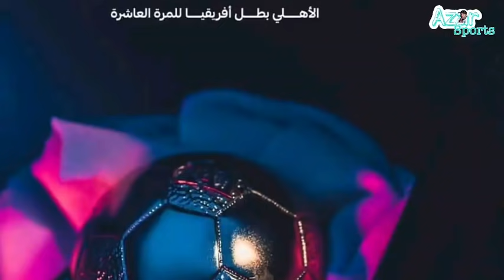Hii ni Serious!Dau la Ahly kwa Miquissone lafikia bil4,Simba wakubal yaishe,Gomez ataka mbadala wake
Al ahly raises their bid to Simba sc star luis Miquissone